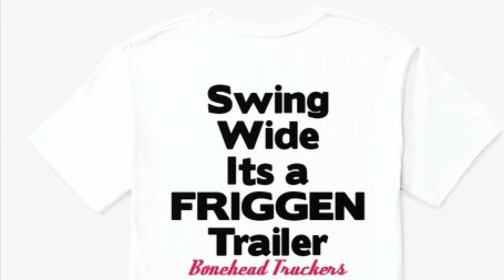Bonehead Truckers of the Week | CRST ATTACKS A TRUCK STOP